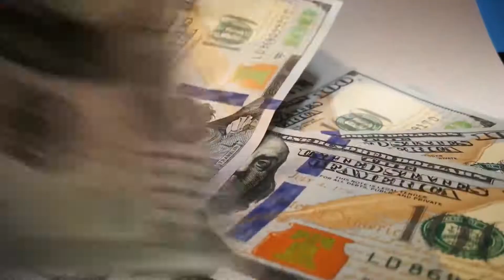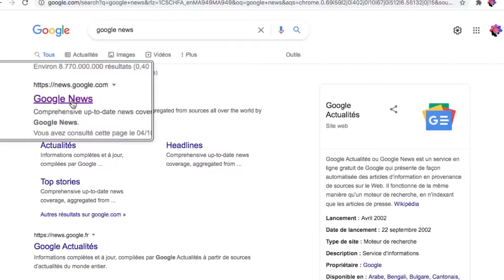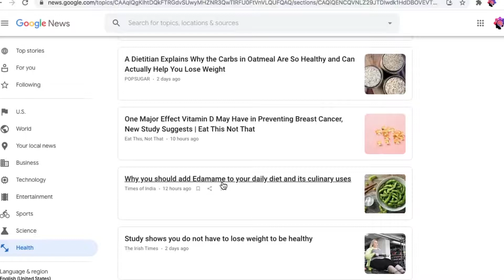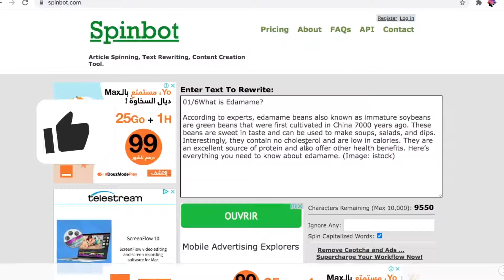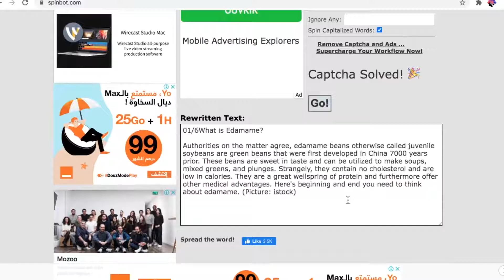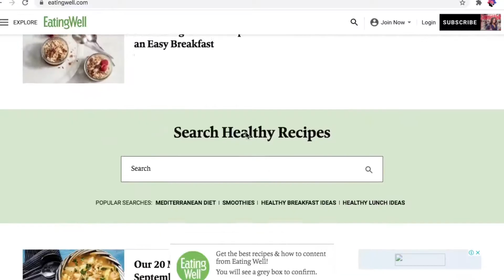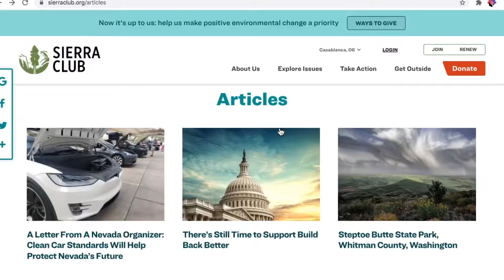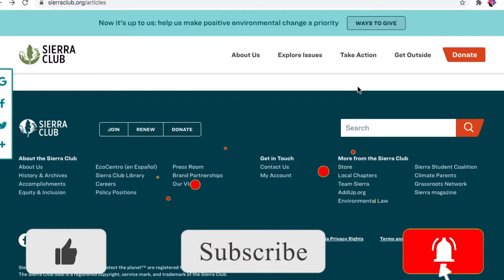Comment je gagne 1000dollars le Mois avec Google en étant en Afrique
comment gagner $1000/MOIS EN LIGNE AVEC GOOGLE EN AFRIQUE  NOUVELLE METHODE DU JAMAIS VU AVANT, GANER DE L'ARGENT EN LIGNE FACILEMENT AVEC GOOGLE  CETTE METHODE PAIE PAR PAYPAL DISPONIBLE DANS TOUS LES PAYS,GAGNE L'ARGENT PARTOUT DANS LE MONDE, PRINCIPALEMENT EN AFRIQUE